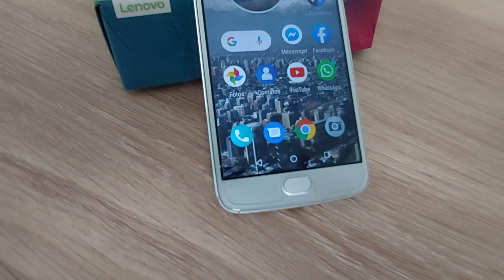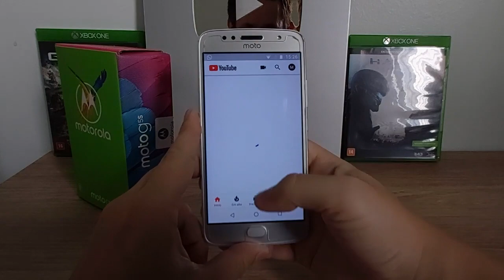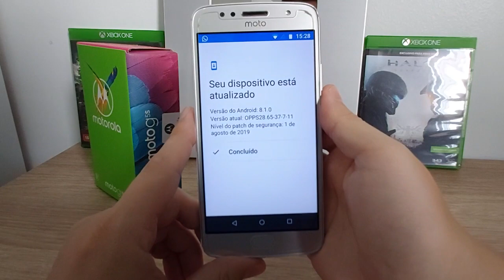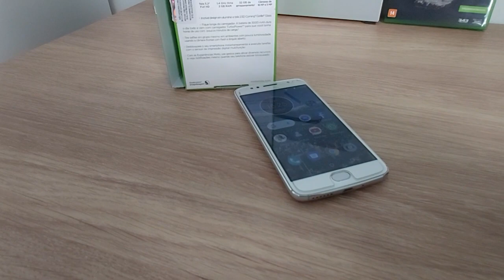Vale a pena comprar o Moto G5S em 2020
Comentando os pontos positivos e negativos com relação a desempenho , bateria , aplicativos , câmera e muito mais para decidir se ainda vale a pena comprar o Moto G5S em 2020.